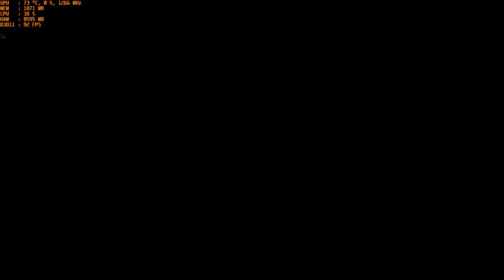A Way Out gameplay part 5 gtx 980 i7 6700k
A Way Out gameplay part 5 gtx 980 i7 6700k 1080p maxed out